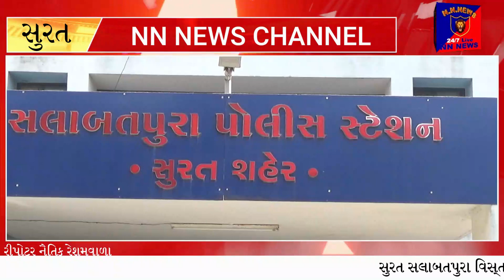સુરત સલાબતપુરા વિસ્તારમાં માથાભારે ગૅંગ વચ્ચે ગેંગ વોરમાથાભારે અન્નુ ના ભાઈ ઉપર હુમલો..